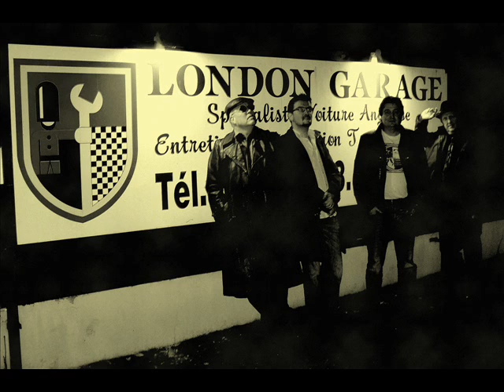born to be wild par seventy. visitez notre site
enregistré en répétition le 2 /2/2012, le titre hymne des motards!!
yves: guitare/chant
Bernard: orgue
Stéphane: basse
Denis: drums